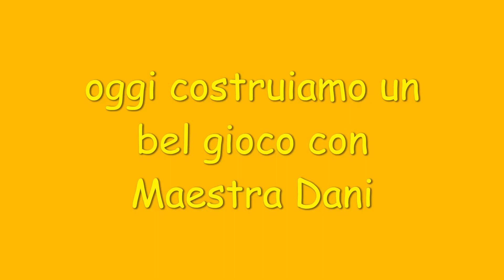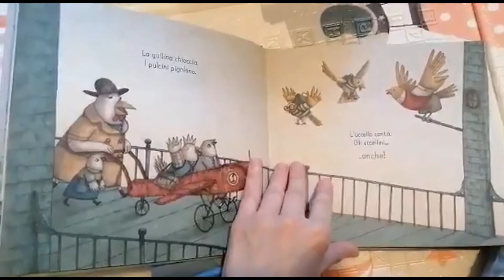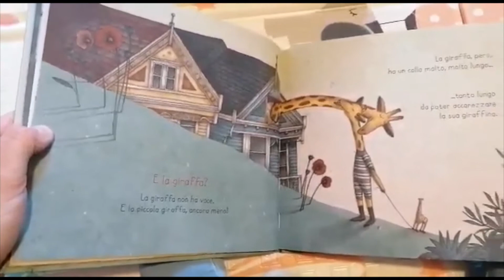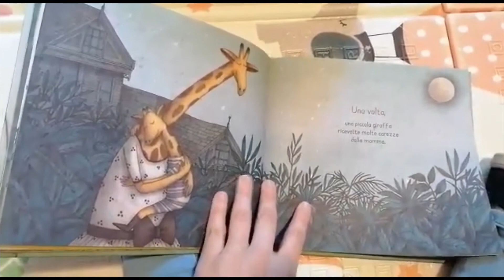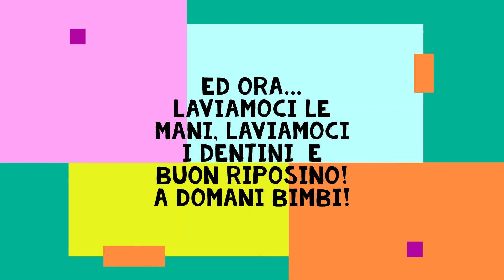Econido 15 maggio classe bimbi grandi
Eccoci di nuovo ad un bellissimo venerdì insieme